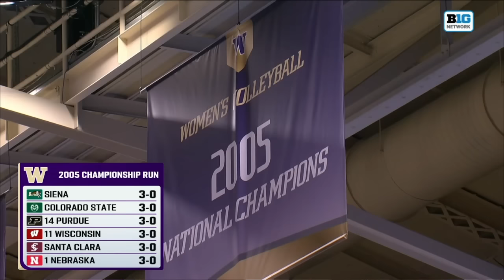Nebraska vs Washington | Women Volleyball Nov 9,2024